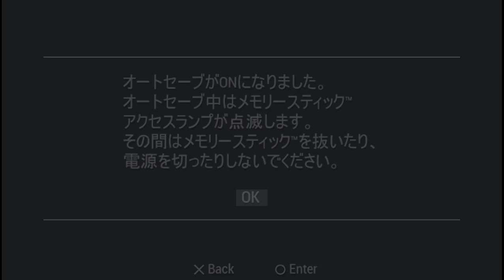PPSSPP v1 13 1 UCJS10108 100万トンのバラバラ™ 2022 09 06 09 33 29